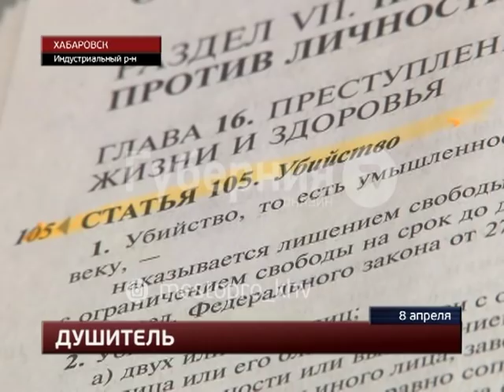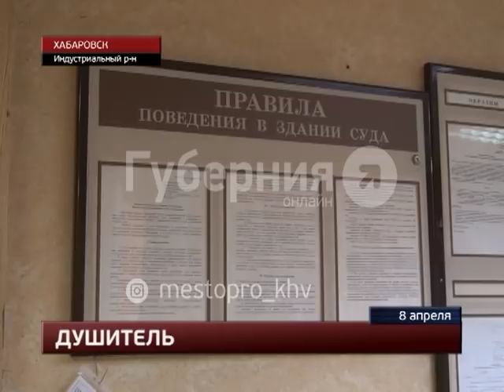Мужчину, задушившего хабаровчанку в 2010 году, нашли в колонии строгого режима в Якутии. Mestoprotv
В Индустриальном районном суде начинается процесс над 31-летним мужчиной, за убийство девятилетней давности. Он задушил молодую хабаровчанку и выбросил ее тело в мусорный контейнер, сообщает портал «Губерния». Фигурантом уголовного дела стал уроженец Якутска. На счету этого человека уже три убийства. Первое и последнее - он совершил в своем родном городе. Жертвами преступника становились молодые девушки. Способ убийства во всех делах одинаковый - удушение.  GuberniaTV - YouTube-канал медиахолдинга «Губерния» (г. Хабаровск). Новости края и региона, криминальная хроника, утреннее шоу, актуальные интервью, программа о здоровье, рецепты, кулинарное шоу, садоводство.